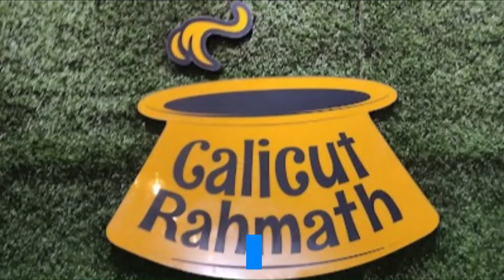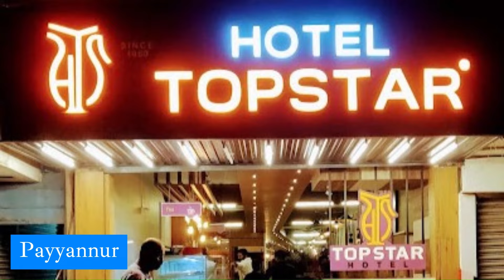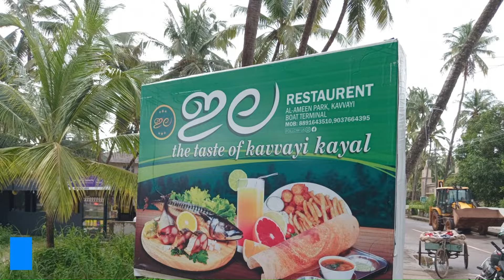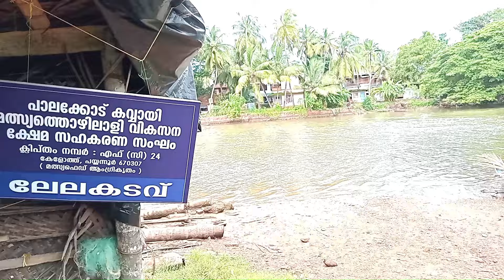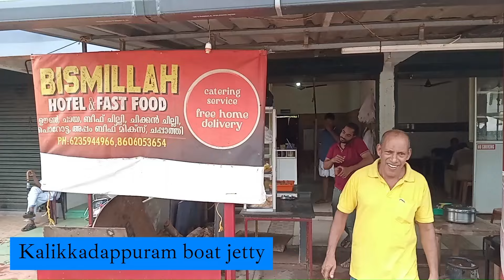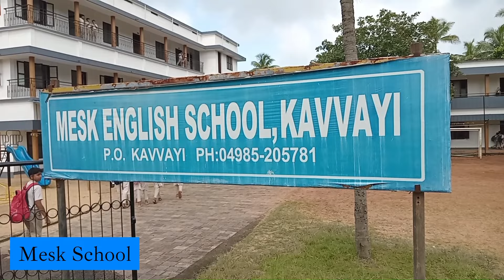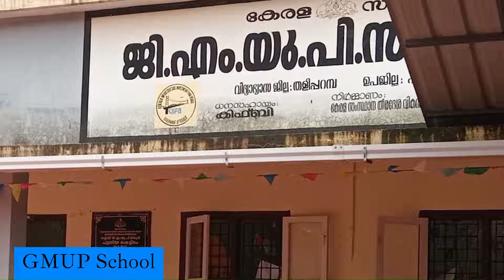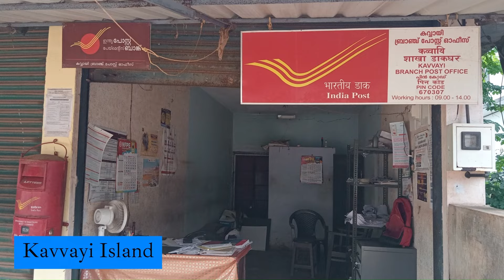Payyannur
The strange case of how women from Kerala are wedding men from Haryana.
Some trends seem astonishing at first, but begin to make sense when closely examined. The case of Kerala women marrying Haryanvi men is one such example. Why would women from a State known for its excellent social and human development indicators, particularly its treatment of women, marry men from a State infamous for its skewed sex ratio? Recent newspaper reports show that in the context of a huge sex ratio imbalance and an imminent shortage of brides, several Haryanvi men are heading to Bihar, West Bengal and Kerala in search of brides.

Malabar Magazine
Kerala's only neutral channel
Started in February 2012
62 Lakh views to date

Malabar Magazine, Bangalore. .